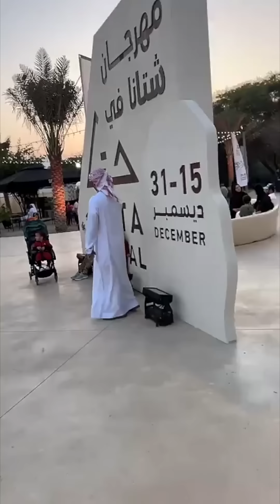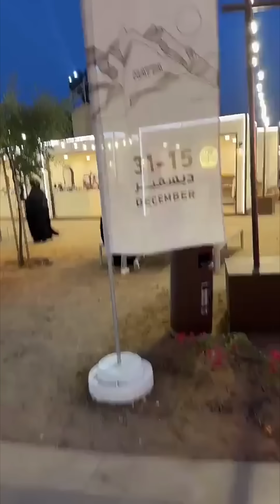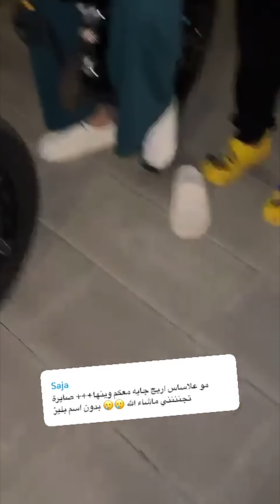سارة اول مرة امسك ضفدع 🐸😍